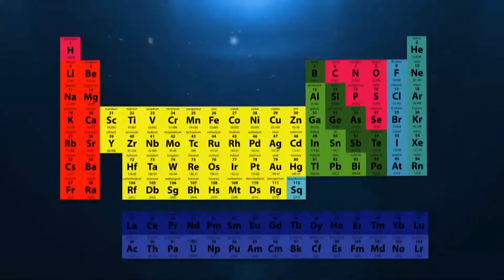How to Use Cues in Powerlifting | Powerlifting Tips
In this video, learn how to effectively use cues! Some people are quick to dismiss a cue because they believe it's incorrect or isn't what's actually happening in reality. But it's important to understand what a cue is, it's importance, and how to use them effectively.

Part of that process is knowing what your weaknesses are so you're using the proper cue to solve the appropriate problem.

Products I Use:

Coaching:
Practical Programming for Strength Training
Starting Strength: Basic Barbell Training
Undated Weekly & Monthly Planner
Reign Energy Drinks

Recording:
4 TB External Hard Drive:
Lavalier Lapel Microphone
Flexible Tripod
Lightning to Headphone Jack Adapter
Expo Dry Erase Markers

Meet Directing:
Fire 7 Tablet
Fire 7 Tablet Cover
Anker 5 Port USB Wall Charger
SanDisk USB 2.0 Flash Drive

Misc:
Earphones w/ Mic
Lifeproof iPhone Waterproof Case
Bluetooth Earphones
Under Armourbite Mouthguard
Trioral Rehydration Salt Packets
Pure Protein Bars
Crystal Light Powdered Drink Mix